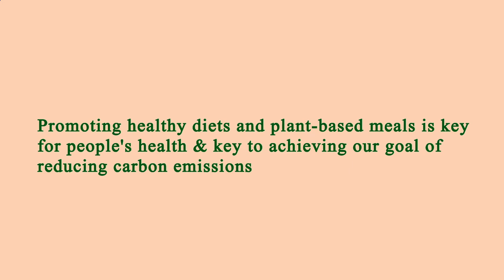Restaurants Close by to Me Los Angeles 90006 CA, Los Angeles County, California, United States